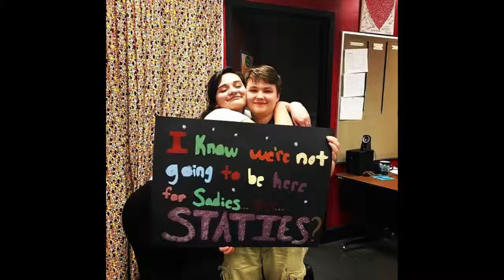Sams Grad Video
Congrats to my buddy Sam  Doyle on his graduation from Capital High School.